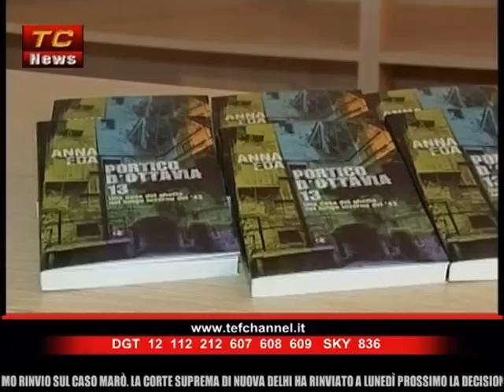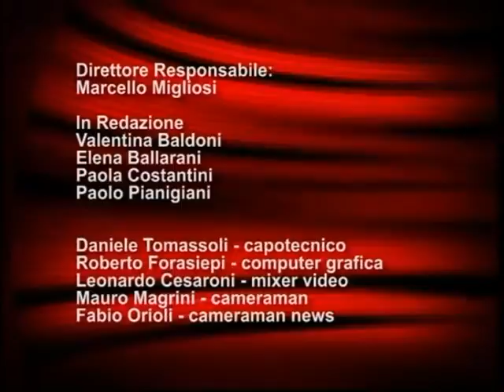tg 03 02 sera